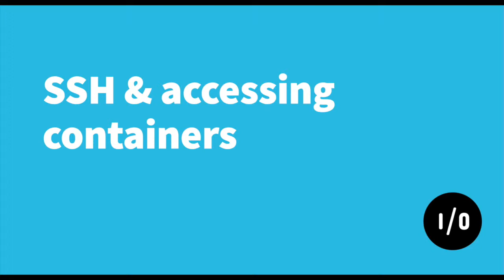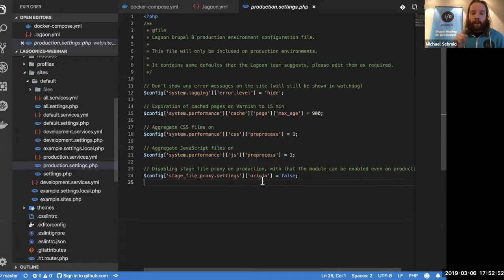SSH and accessing containers